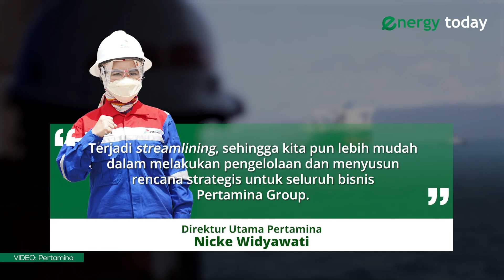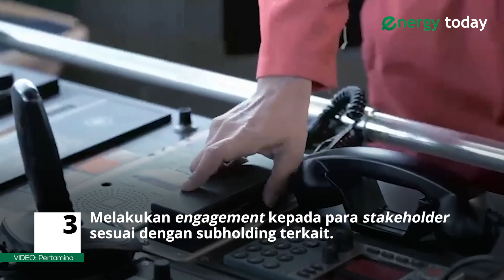RESTRUKTURISASI PERTAMINA: OPERASIONAL PERTAMINA JADI LEBIH EFISIEN DAN TERINTEGRASI.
Restrukturisasi menghasilkan struktur korporasi yang lebih padat sehingga span of control dan pengelolaan anak perusahaan yang dilakukan Pertamina menjadi lebih optimal.

Selama satu tahun terakhir Pertamina telah beberapa hal untuk mengakselerasi restrukturisasi.